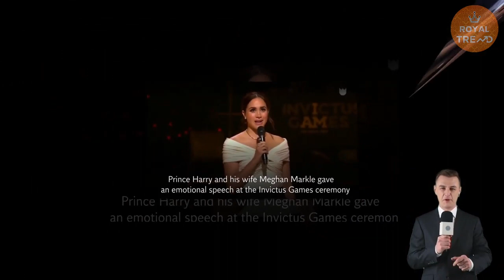HAS-BEEN! Meg Cries Her Heart Out As Chris Hemsworth Taking Digs At Sussexes On Zara Youtube Series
Mike Tindall and Zara ignore Prince Harry digs as they mingle with Chris Hemsworth

 Mike released a teaser for his new YouTube series, Mike Drop, which will see the former rugby player sit down with other sporting figures to interview them about their love of horses.

There’s one special guest in particular as Mike is seen chatting to wife Zara, 41, who herself is an Olympic equestrian and patron of Magic Millions Racing Women, which is producing the series.
Mike and Zara, who share three children, might find it hard to tear themselves away from Australia and return home to the UK, as they appear to have made some new friends while Down Under, after being spotted hanging out with Marvel actor Chris Hemsworth and his actress wife Elsa Pataky at the polo

Zara and Hemsworth's wife Elsa Pataky appeared to be having a fantastic time as they were seen talking and laughing together. The two were even wearing complementary colours of blue.

While I'm A Celebrity... Get Me Out of Here! favourite Mike spent time getting to know Marvel actor Chris. The foursome were even seen posing for selfies together after supping cocktails in the VIP tent.